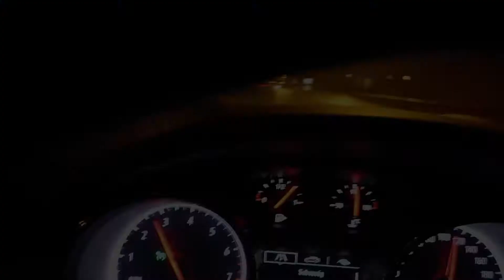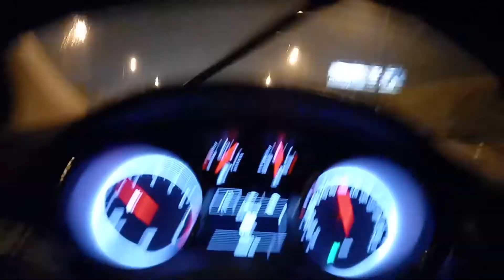Advent 23. - Tóth Ildikó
Advent 23. napján, az Ünnep küszöbén fogadjátok szeretettel Ady Endre Karácsony című versét Tóth Ildikó előadásában!